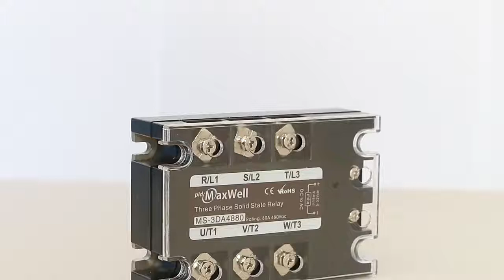Three phase solid state relay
DC or AC input, AC load
3 phase SSRs, zero-crossing trigger
low voltage leak, extremely reliable